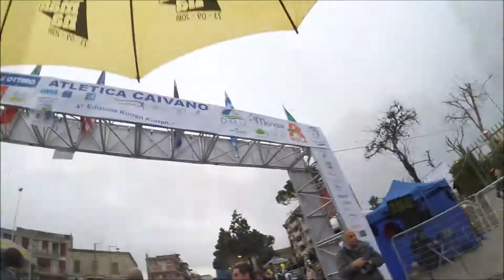Kurren Kurren Caivano 2018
4° Edizione Kurren Kurren...

Gara regionale di 10km!

Soundtrack: The Returners - Ready For War feat.KingMagnetic, ReefTheLostCauze, CryptTheWarchild & Planetary

Action Camera

Amazon Prime